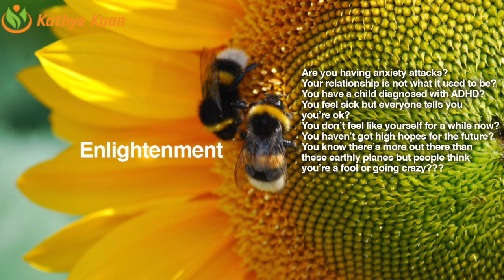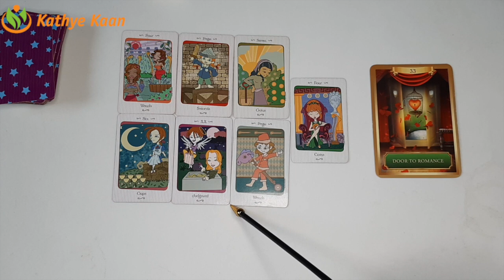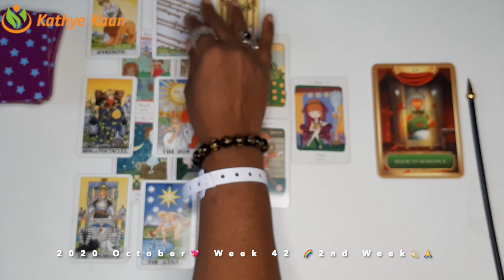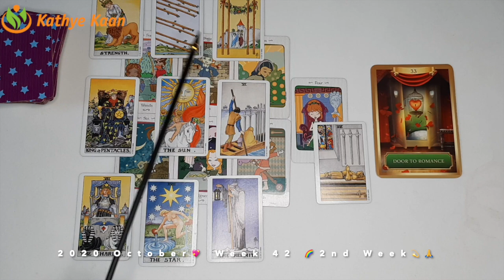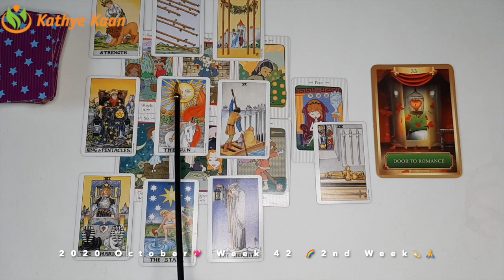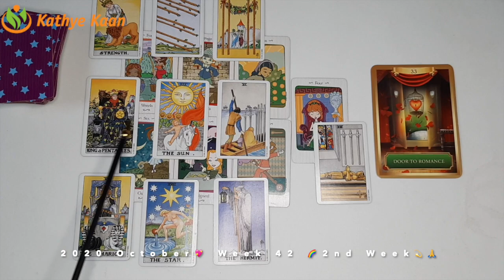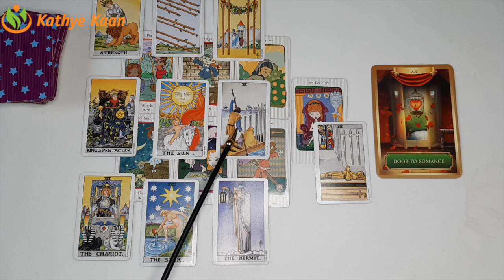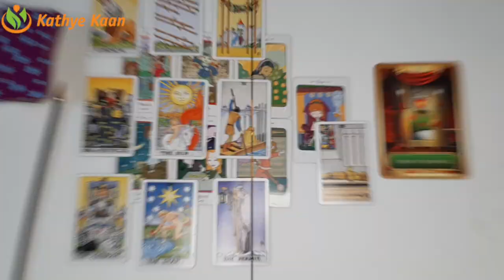PISCES Weekly Psychic Reading WEEK 42 🙏💫 Horoscope October 12 to 18 💫 Psychic Tarot Reading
Kathye